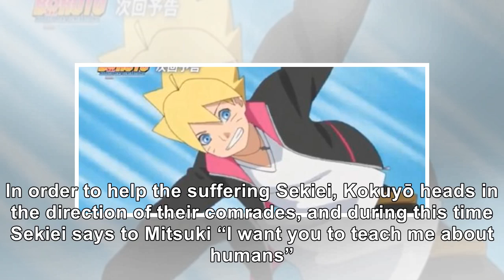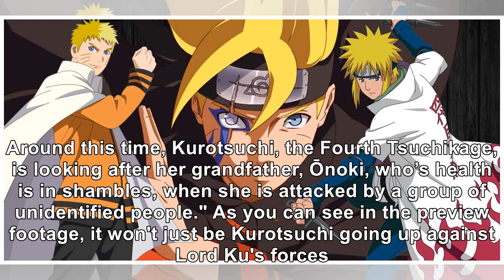'Boruto' Preview and Synopsis Reveal a Big Kage Ambush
The latest episode of Boruto: Naruto Next Generations saw a drastic turn in the "Mitsuki Arc," as Bo...